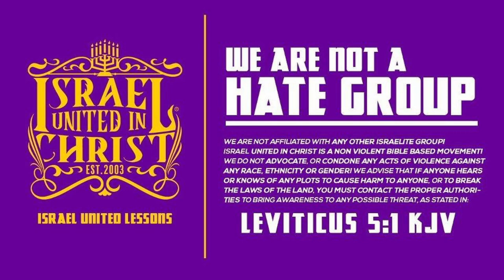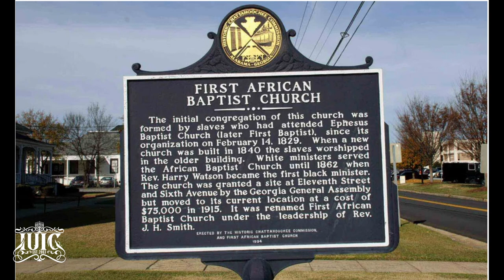Rebuilding a Mentally Strong Nation